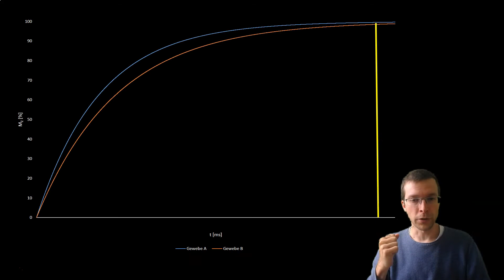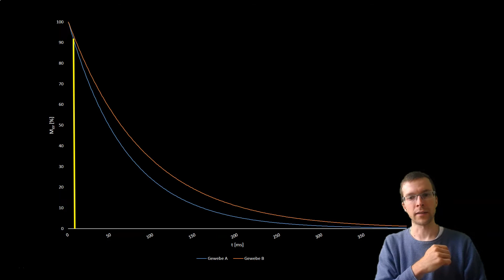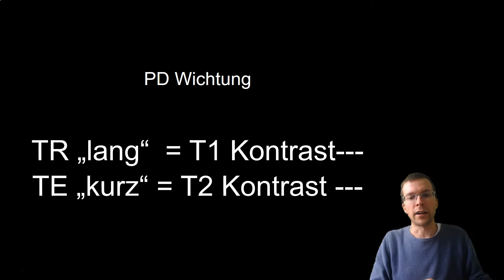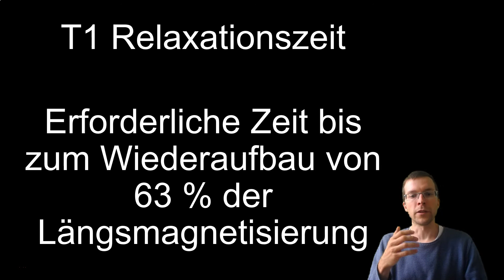MRT lernen: 07 PD Wichtung und Kontrast Zusammenfassung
Wie wird die PD-Wichtung bei TR und TE eingestellt? Warum ist TR kurz und TE lang nicht sinnvoll? Was sind extrinsische und intrinsische Kontrastparameter?

Das Hauptthema dieses Kanal ist MRT, hauptsächlich alle technischen und theoretischen Aspekte, die zur Optimierung von Sequenzen und Protokollen benötigt werden.

00:00  PD Wichtung
02:48  Zusammenfassung Kontrast steuern
04:07  Begrifflichkeiten